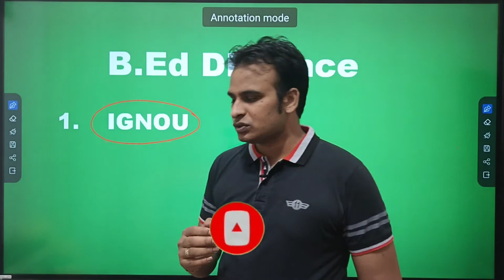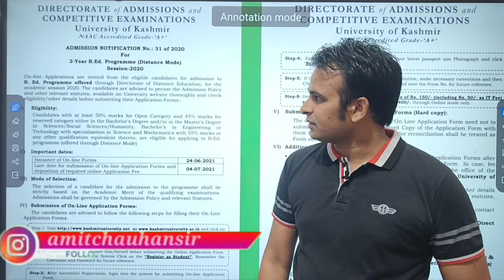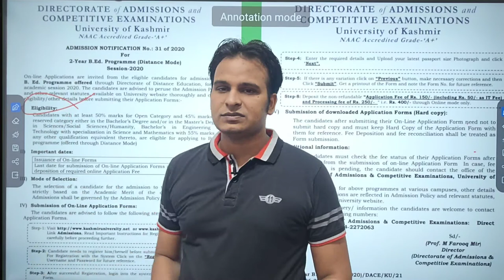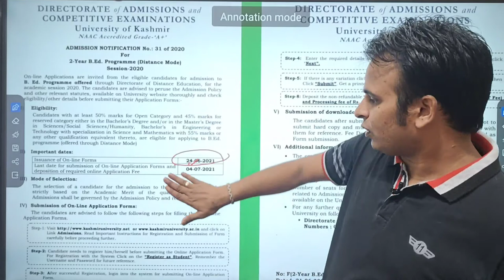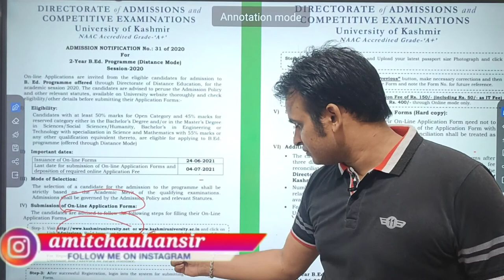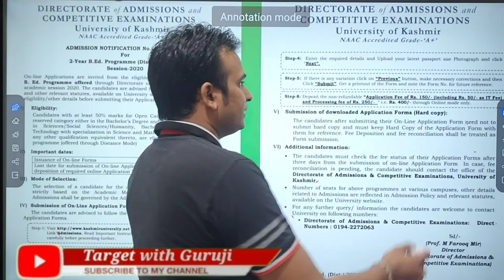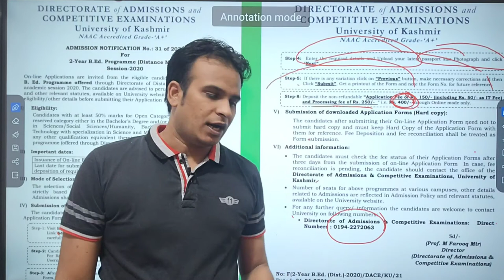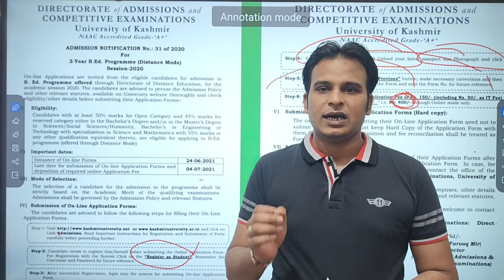B.Ed Distance Education 2021 || B.Ed distance university in india || Best university for b.ed